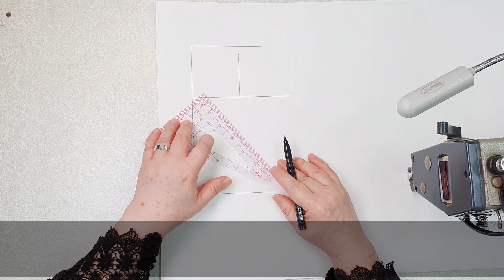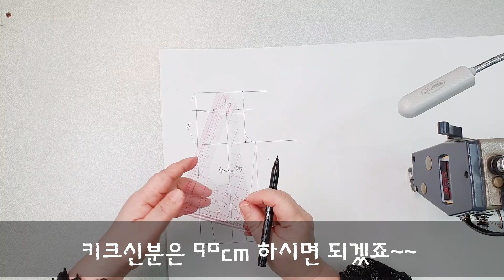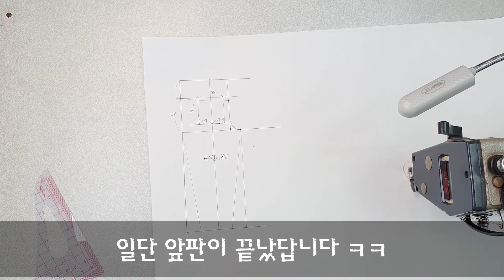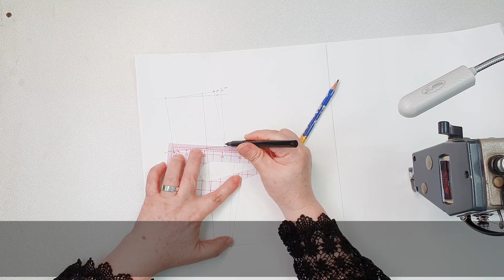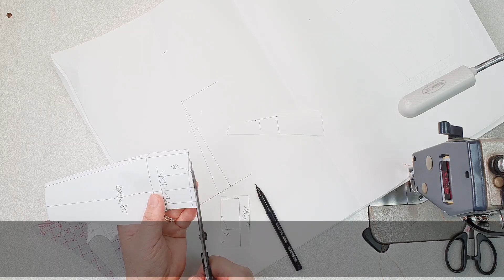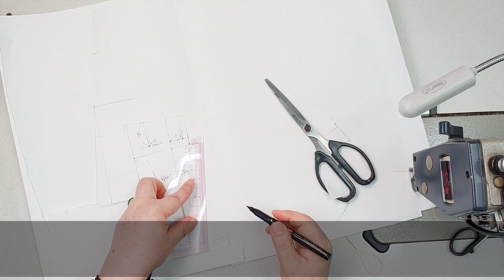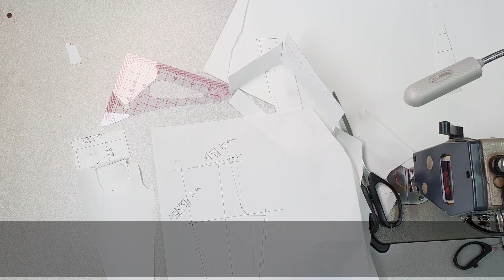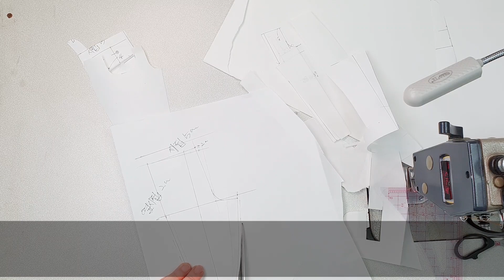항아리배기바지만들기패턴그리기|排気パンツ作成\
패턴이 그동안 그림이 안보여서 죄송해서
사분의일 축소자로 그렸는데
조금 흐릿해서 다시 죄송 합니다

다시 진한팬을 사들고 왔는데
다음엔 더 진하고
확실히 보여드릴께요~~*^^*